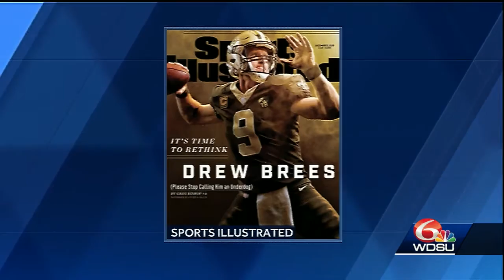Don't call him an underdog: Drew Brees graces cover of Sports Illustrated